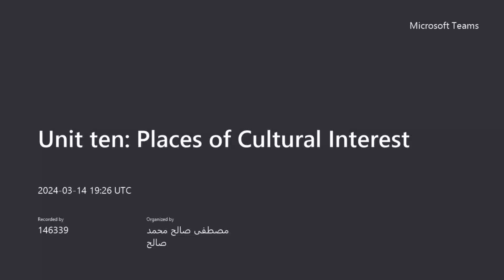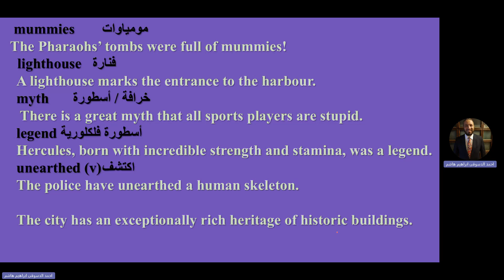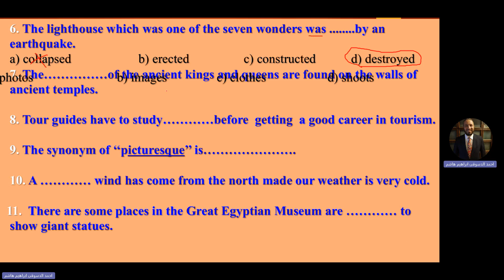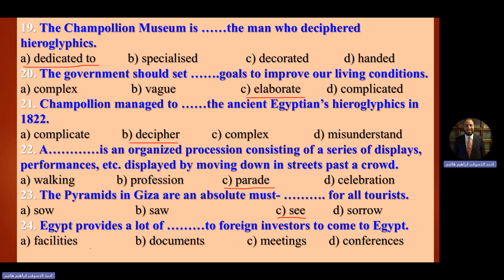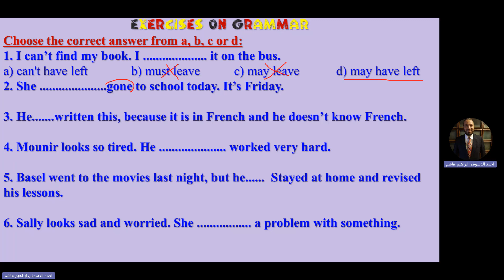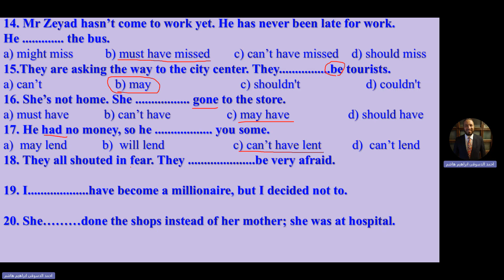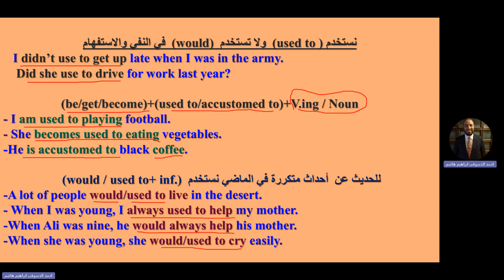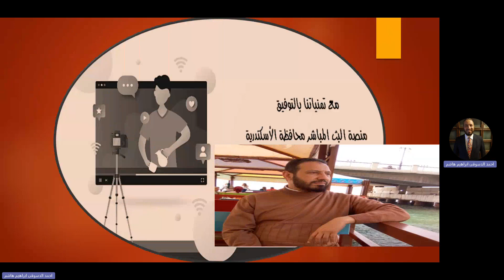Unit ten Places of Cultural Interest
لغة_إنجليزية إنجليزية#للصف_الثالث_الثانوي